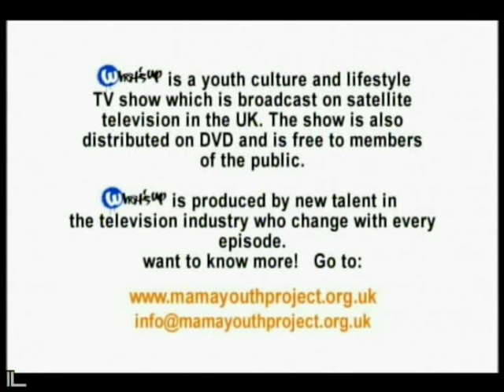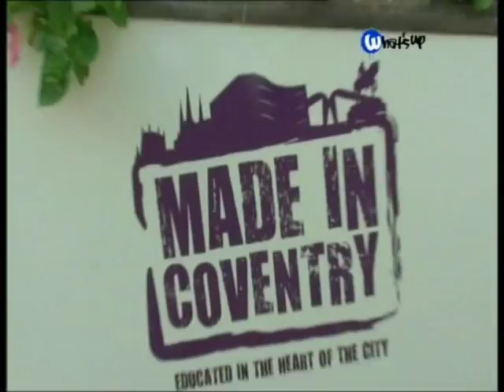The Endz: Coventry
"The Endz" is for our younger viewers which is presented by a young person under 18 yrs old. A viewer invites our presenter to go and check out their 'Endz' (area) and shows its best features and show what they and four of their friends get up to. The presenter is there to challenge how good their area is.